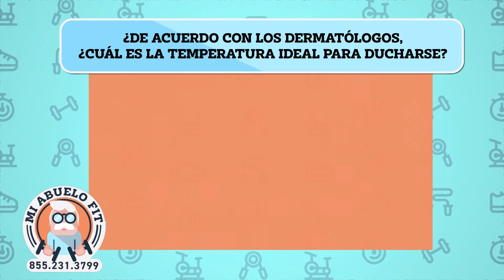¿Cuál YOGURT comprar? || Mi Abuelo Fit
Show de televisión para ayudar a los abuelos y abuelas a llevar una vida más saludable, con la guía de nuestros expertos en ejercicio y nutrición.

Lunes 7:30 am por Mega Tv.